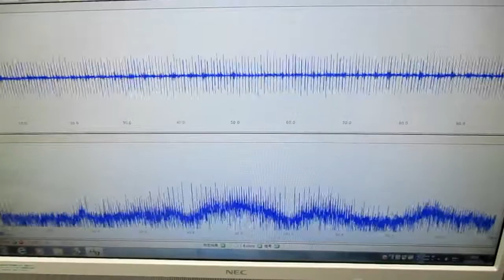オリジナル超音波実験 ultrasonic-labo